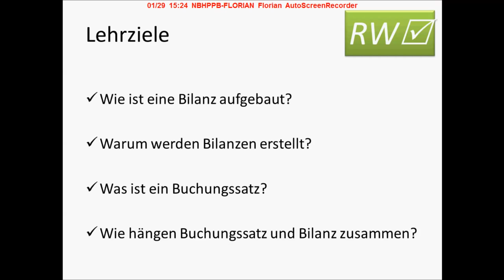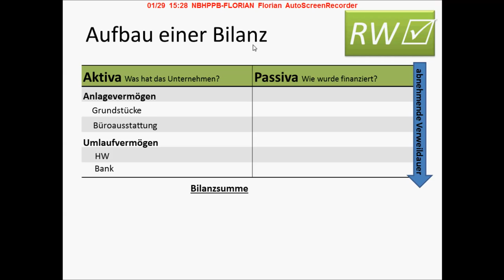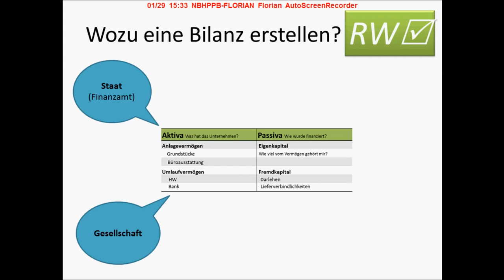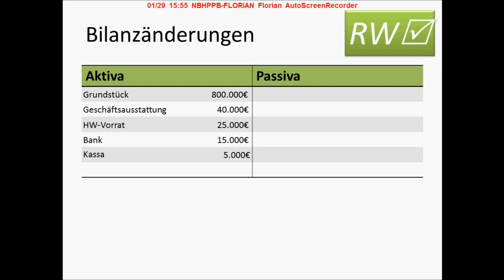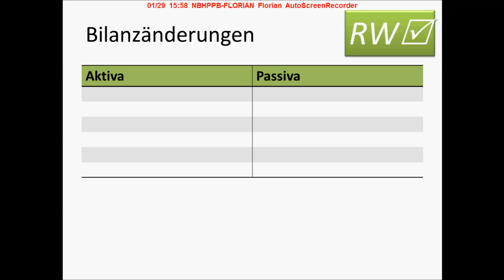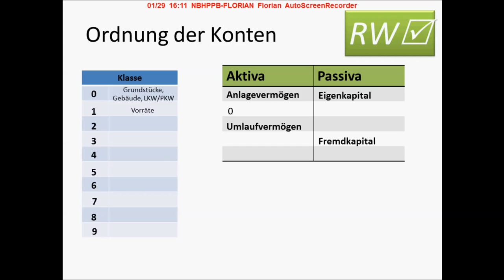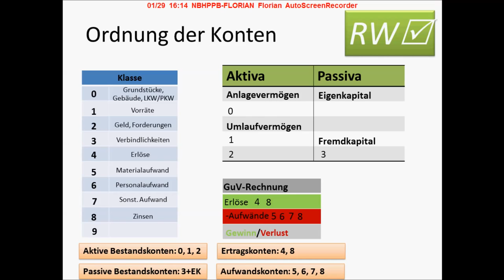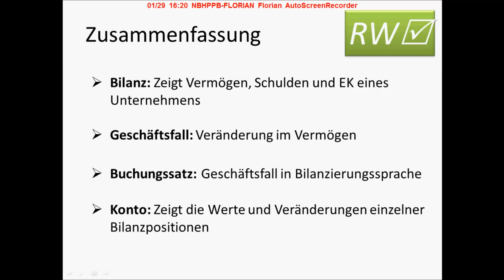Rechnungsesen! Bilanz & Buchungssatz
Rechnungswesen: Bilanz und Buchungssatz
Aufbau einer Bilanz
Was ist eine Bilanz? Wofür werden die Buchungssätze benötigt?
Lernziele: Wie ist eine Bilanz aufgebaut, warum werden Bilanzen erstellt, was ist ein Buchungssatz, zusammenhänge!